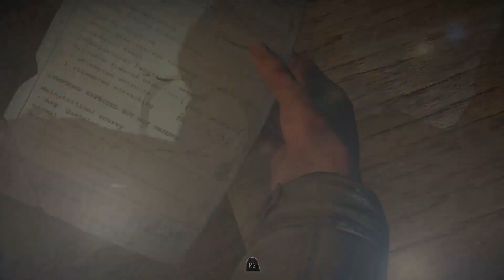Until Dawn Pt13 | DESPAIR Pt1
Until Dawn
-Chapter 9
DESPAIR
[Josh Washington]
[Samantha Giddings]
[Christopher Hartley]
[Jessica Riley]
[Emily Davis]
[Matthew Taylor]
[Michael Munroe]
[Ashley Brown]
SONY COMPUTER ENTERTAINMENT
SUPERMASSIVE GAMES